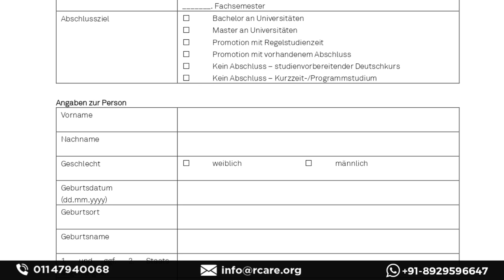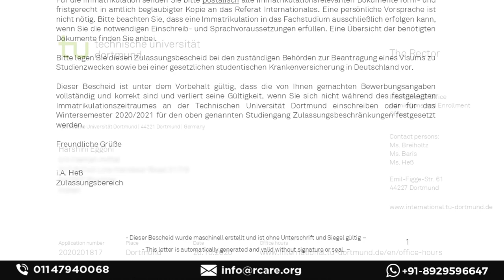Masters in Data Science | TU-Dortmund | Germany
In this video I have interacted with one of the students who is currently pursuing a masters course in Data Science, she is the right person who can guide you about the course in detail, she will also be talking about the quality of education at TU-Dortmund and how the online education is taking place  now-a-days.

We have also shared what all challenges a student might face while applying to TU-Dortmund. Watch this video till the end to know more about the application procedure and how you can pursue MS in Data science at TU-Dortmund, Germany. I hope you will definitely find it useful.